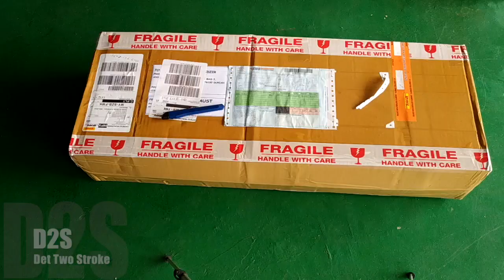EXHAUST PIPE TEMPAH UNTUK RXZ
exhaust pipe ni aku tempah di Indonesia.

Untuk sebarang pertanyaan sila hubungi saya di talian berikut:

wasap

saya ambil upah untuk porting block bagi yang berminat..

semua jenis motorsikal boleh asalkan 2 stroke.